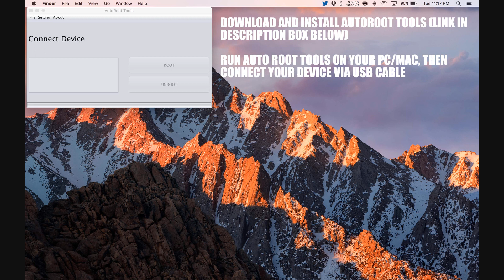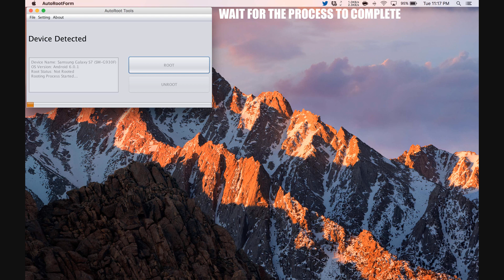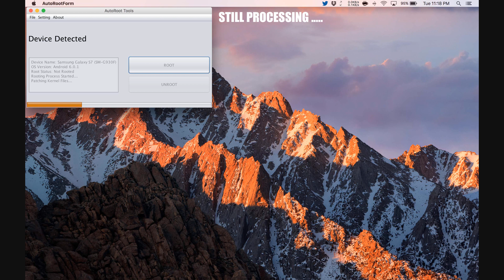How To Root BQ Aquaris X5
Step by Step tutorial on how to How To Root BQ Aquaris X5.